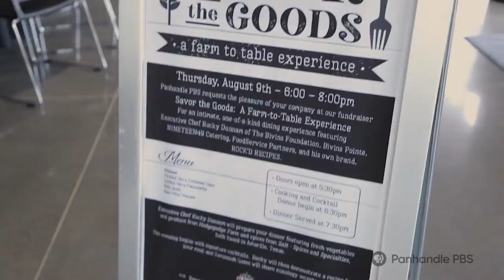The Handle: Rocky Dunnam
Executive Chef Rocky Dunnam of Nineteen49 Catering tells how he found his calling in the kitchen and what he hopes his food provides.